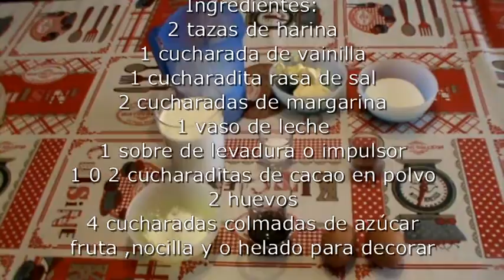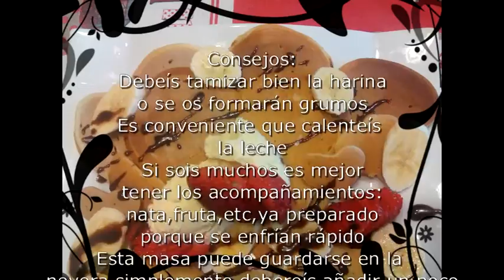Tortitas americanas especial San Valentín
Hoy os traigo unas deliciosas tortitas supersencillitas y en forma de corazón.Espero que os gusten